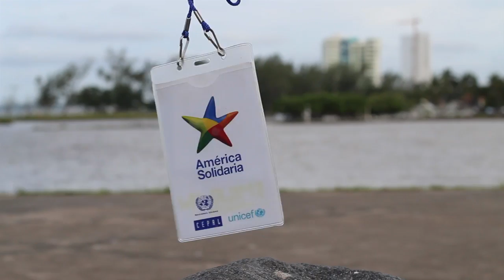QUIERO IR AL CONCAUSA2030 - Diana Zenteno Sánchez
Diana Zenteno Sánchez
Ecosistemas Productivos
México
Primera generación CONCAUSA